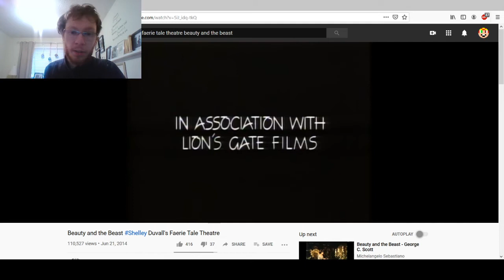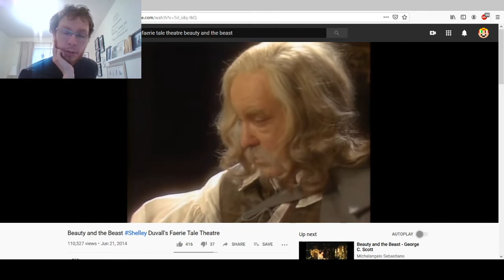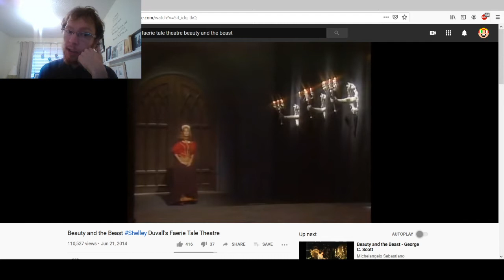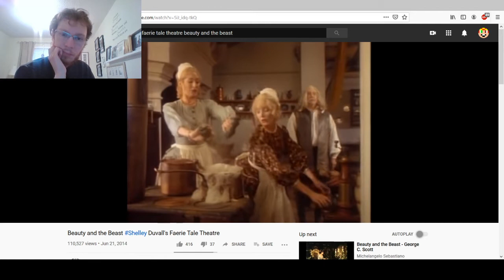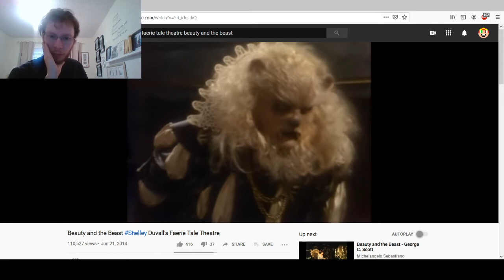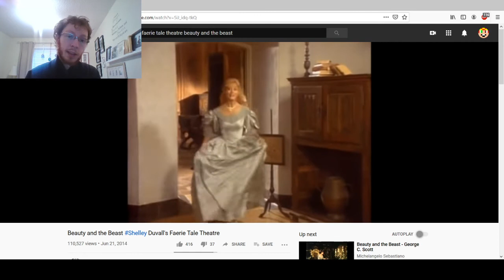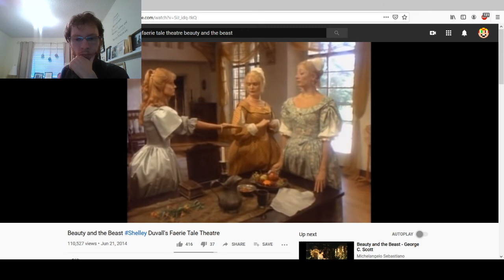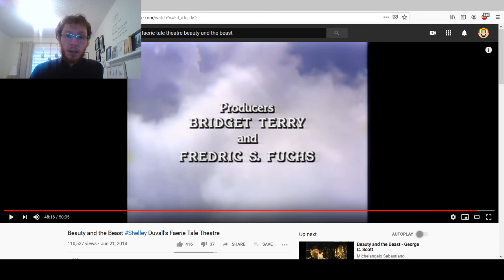Faerie Tale Theatre Commentaries: Beauty and the Beast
An abridged English language remake of the best adaptation of the fairy tale, what more could I ask for?